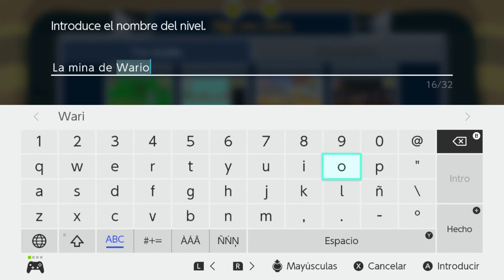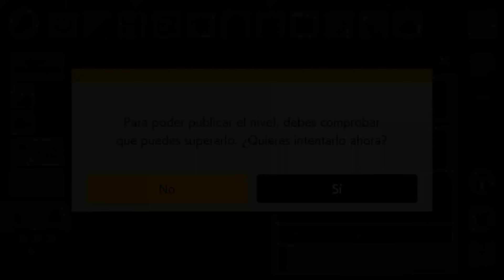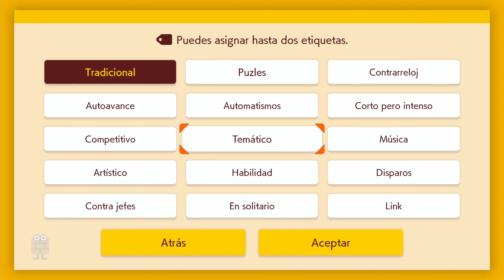SUPER MARIO MAKER 2 / Editor de niveles de Nintendo Switch | La gran mina de Wario